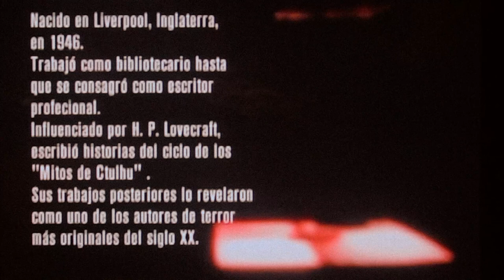Alberto Laiseca - Otra Vez - Ramsey Campbell (HD)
Contraseña: SetogenicoYoutube